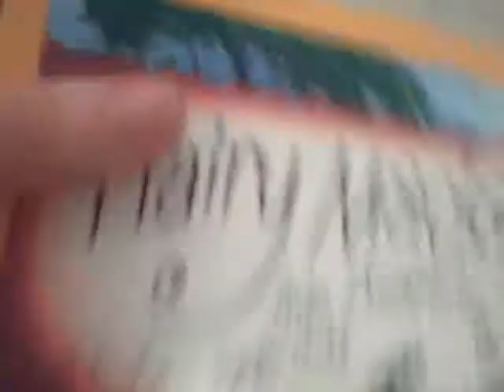It's for you...